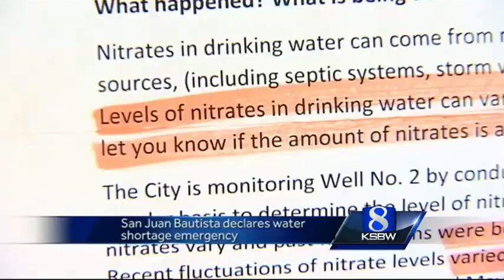A water shortage emergency declared in San Juan Bautista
A water shortage emergency declared in San Juan Bautista Thursday night, after high nitrate levels were monitored in one of the city's wells last week